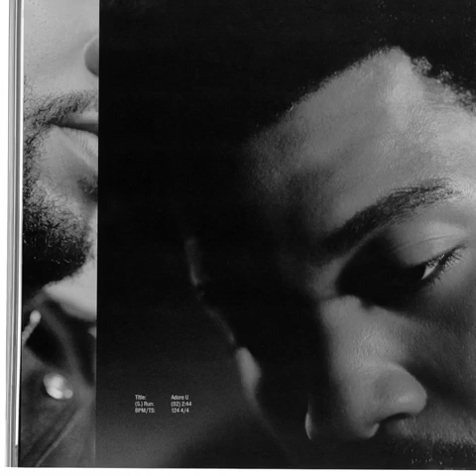Khalid - Adore U (Slowed Down)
Please contact my email below if you want a video or clip taken down & I will gladly remove it right away.